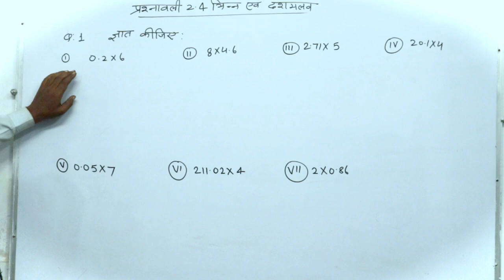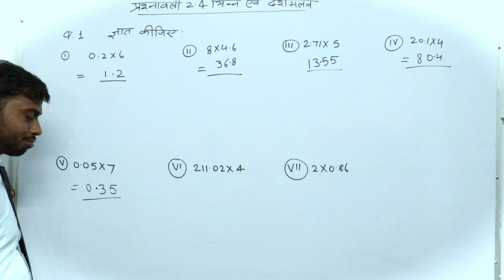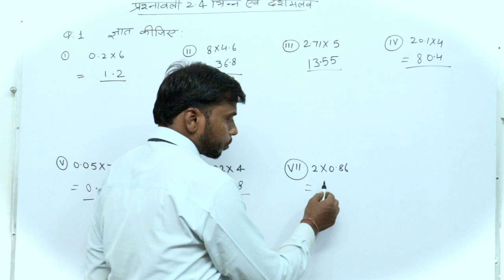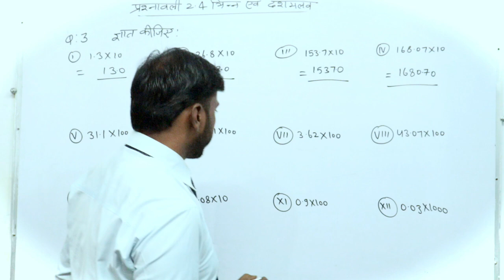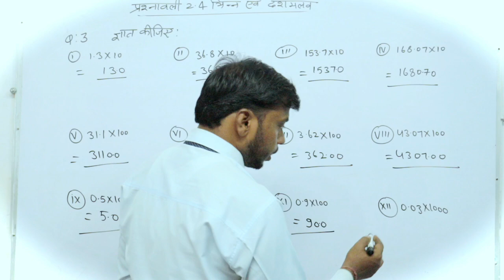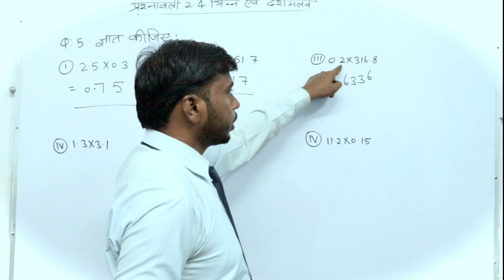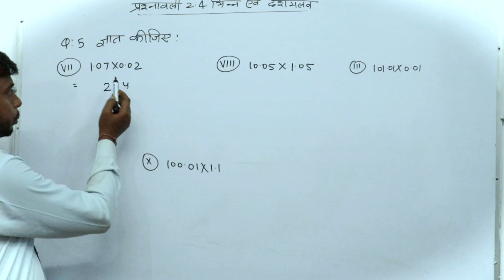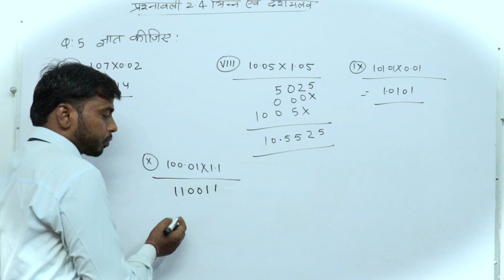Class 7th Maths । Prashnawali 2.4 fractions and decimals । प्रश्नावली 2.4 भिन्न एवं दशमलव कक्षा 7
इस वीडियो में हम कक्षा 7 गणित के अध्याय "भिन्न एवं दशमलव" से प्रश्नावली 2.4 के बारे में जानेंगे। इस वीडियो में विशेष रूप से बिंदु वाली संख्याओं (दशमलव संख्याओं) के गुणा के तरीके और तकनीकों को समझाया गया है। शिक्षक ने सरल उदाहरणों के साथ स्टेप-बाय-स्टेप तरीके से दशमलव संख्याओं का गुणा करना सिखाया है ताकि छात्रों को भली-भांति समझ में आ सके। इस वीडियो के माध्यम से छात्रों को गणना करने में आने वाली समस्याओं का हल प्राप्त होगा और वे आत्मविश्वास से दशमलव संख्याओं का गुणा कर सकेंगे।

In this video, we cover Exercise 2.4 of Class 7 Mathematics on the topic "Fractions and Decimals." This lesson focuses specifically on multiplying decimal numbers. The instructor explains the multiplication process of decimal numbers step-by-step, using simple examples to make it easy for students to understand. Through this video, students will find solutions to their calculation challenges and gain the confidence to multiply decimal numbers accurately.